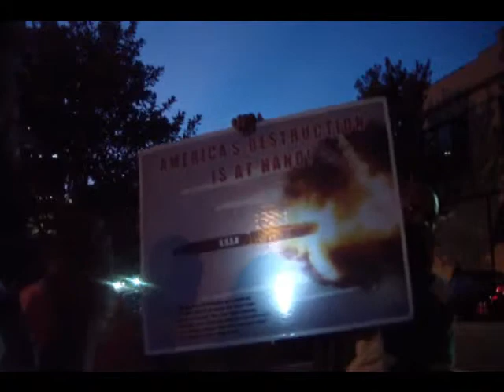LORD Servants(10 4 13)PT3 We Teach to Build Up Our People